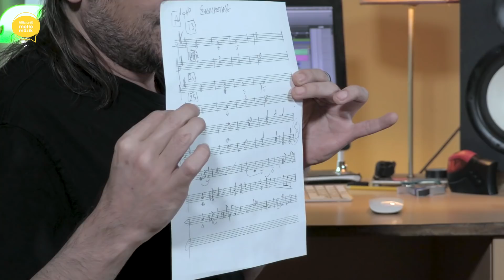Xcarnation Prodüksiyon Notları - Cenk Eroğlu - Nurkan Renda ile Gitar Vlogları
Nurkan Renda ile Gitar Vlogları'nın bu bölümünde Cenk Eroğlu ile bizi 2005'e götürüyor ve Xcarnation albümünden Everlasting şarkısını inceliyor. Bu yolculuğa eşlik etmek isteyenleri videoya alalım.